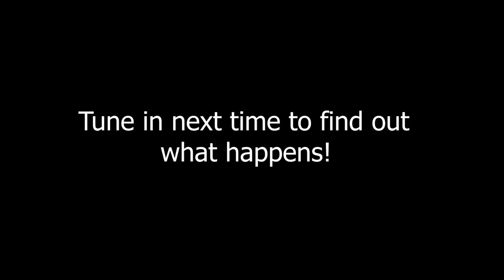Aunty Spatula Visits Les And Lee Unexpetedly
Meet Aunty Spatula, she makes a surprise visit to Les and Lee's home.